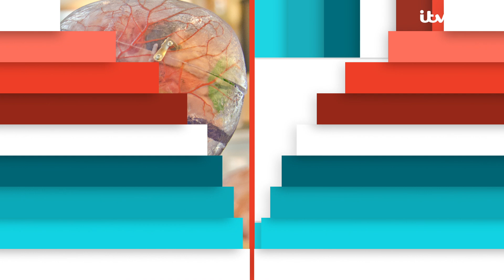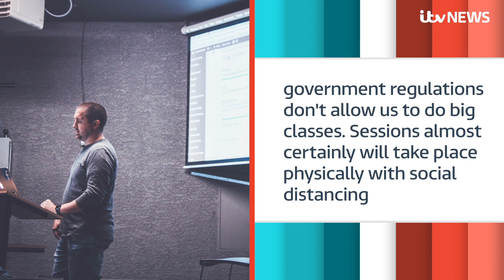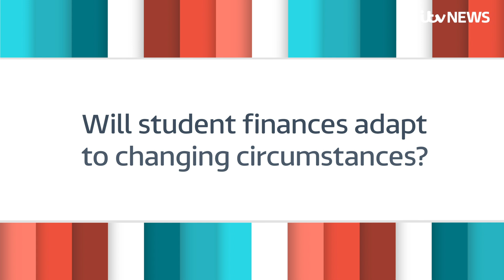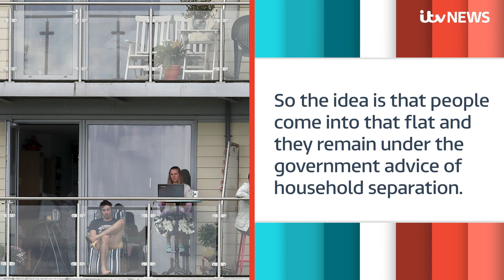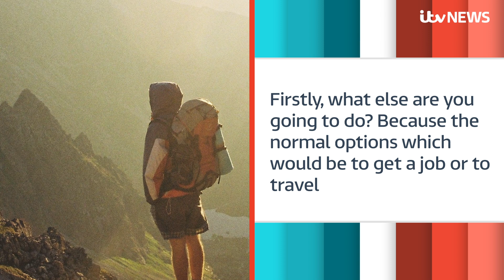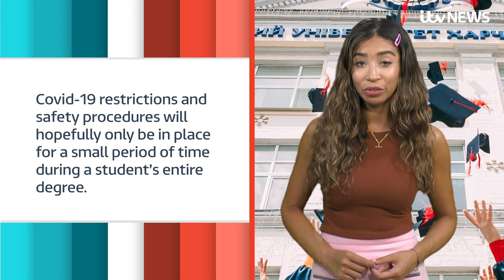What to expect from universities this year | ITV News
It's almost certainly going to be very different from what traditional freshers’ looks like, let alone the student education experience for this year.